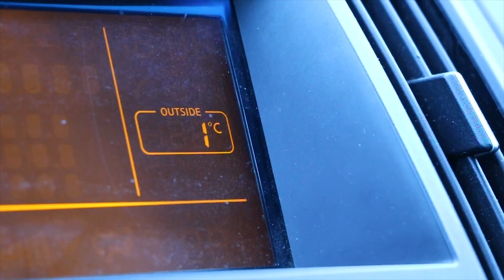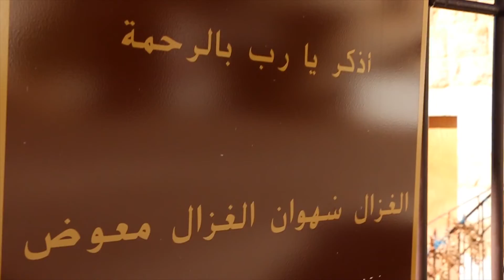مدينة الهدوء إهدن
بهيدا الفيديو رحت على مدينة من أجمل المدن بلبنان و هي إهدن
ما تنسوا الإشتراك بالقناة